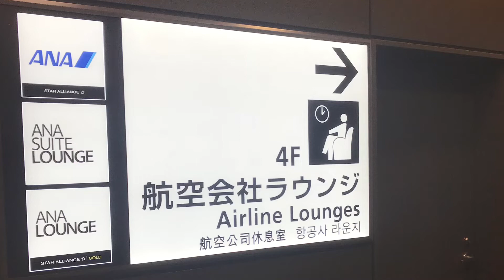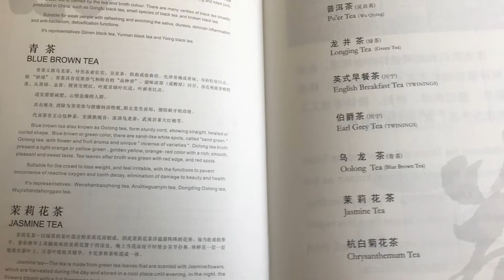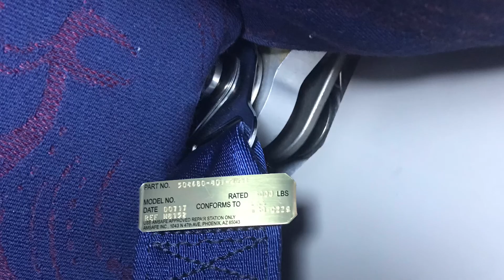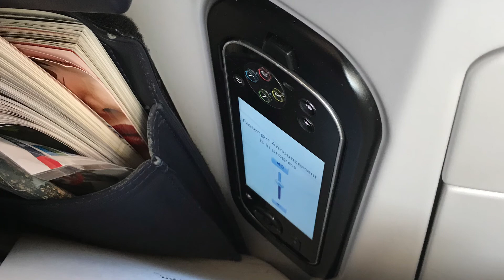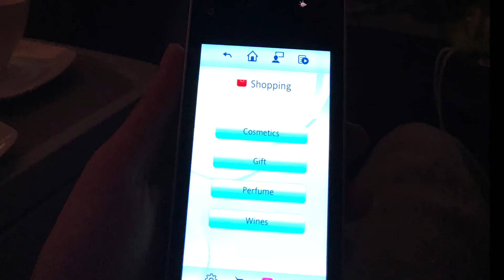Air China Business Class, Japan Tokyo Haneda - China Beijing - Singapore Changi Airport羽田-北京-シンガポール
曽志偉と同じフライト?!